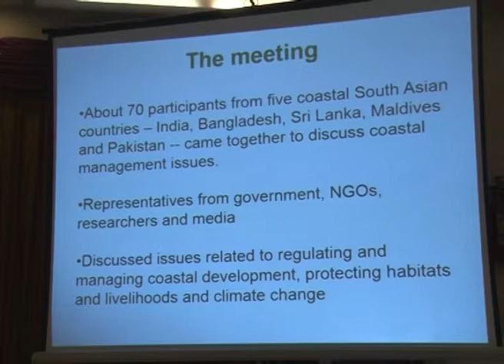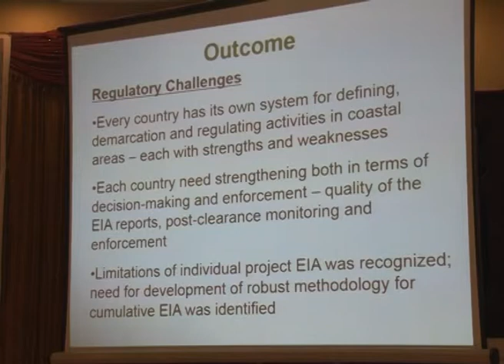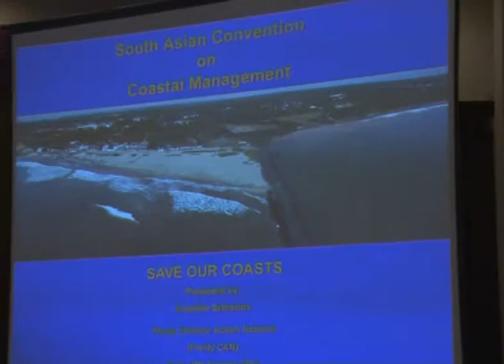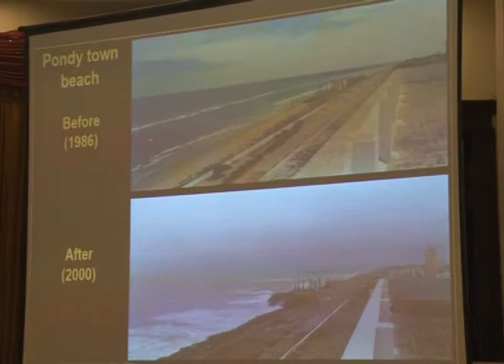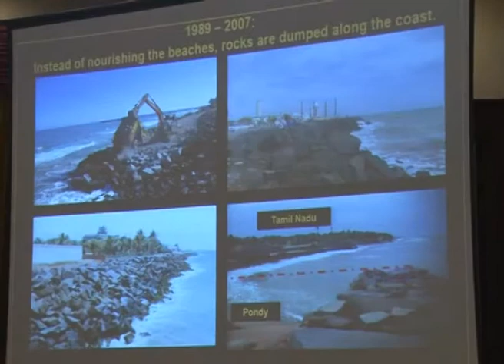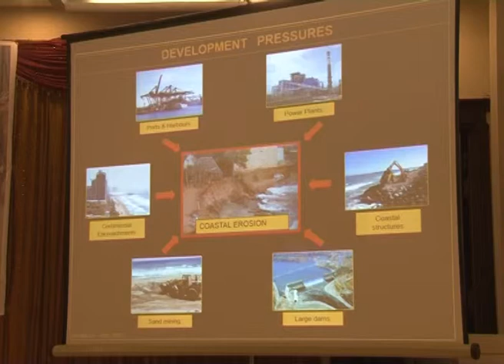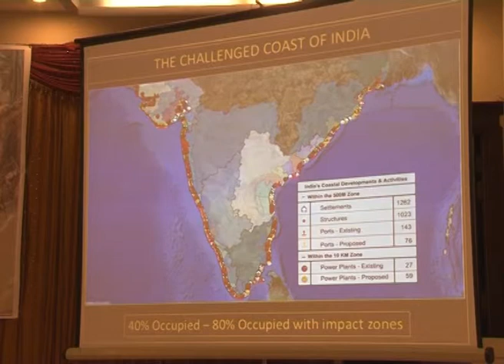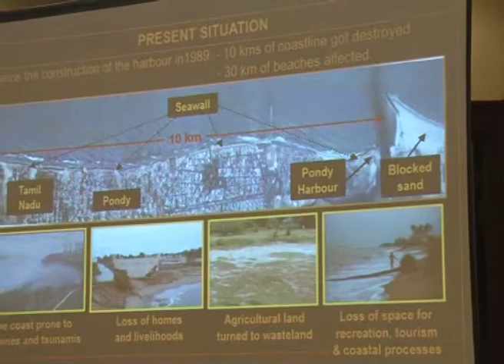CSE - Save Our Coasts: A Panel Discussion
The Centre for Science and Environment (CSE), New Delhi, and Pondicherry Citizen's Action Network (PondyCAN) came together to organize a two day workshop, Save Our Coasts followed by a panel discussion on coastal concerns in India and other South Asian countries presided by Padmashri Sunita Narain, Director General, CSE, India. Other members included Mr. Chandra Bhushan, Mr. MD Fahir Qureshi, Mr. Anil Premaratne, Director General, Coast Conservation Department, Sri Lanka and Mr. Aurofilio Schiavina, Coastal Management Consultant, PondyCAN, India.